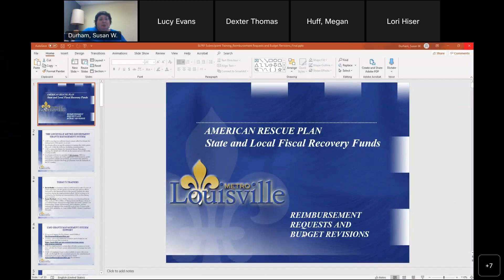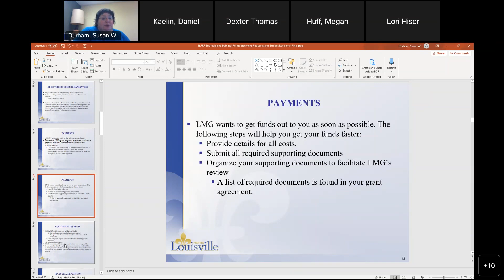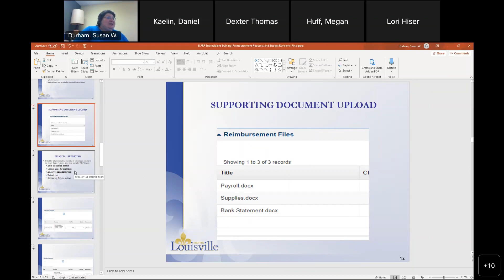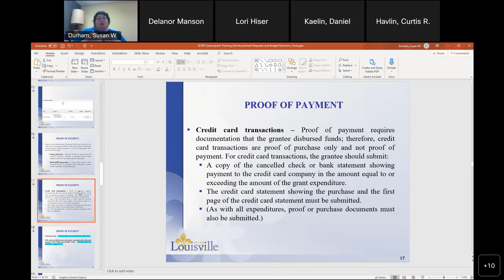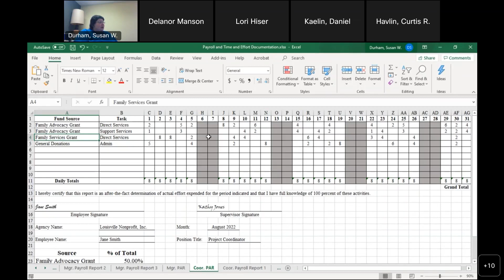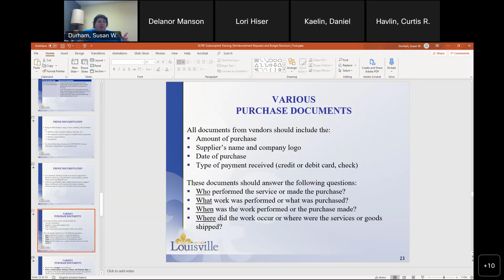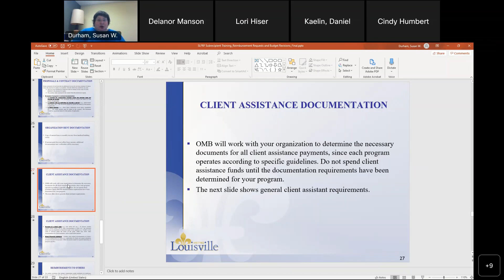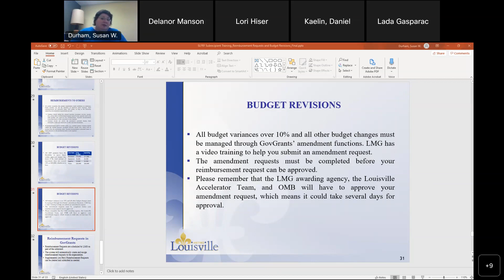LMG Grants Sub-recipient Training Session 2 - ARP Reimbursement Request Requirements